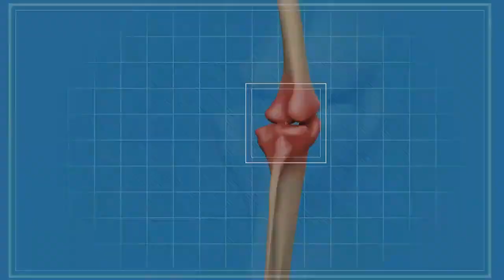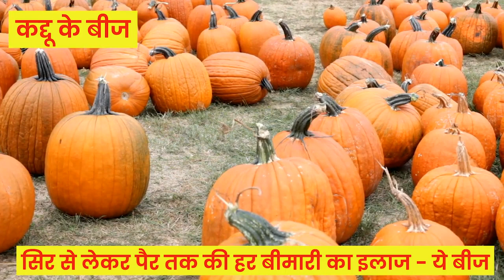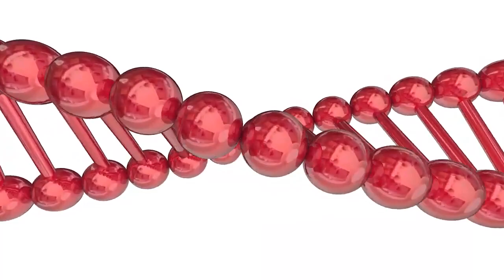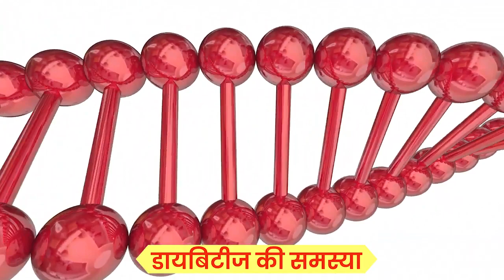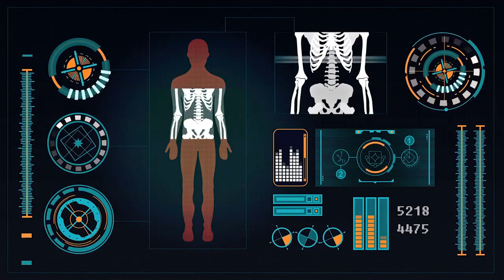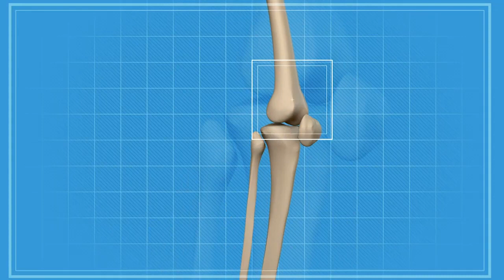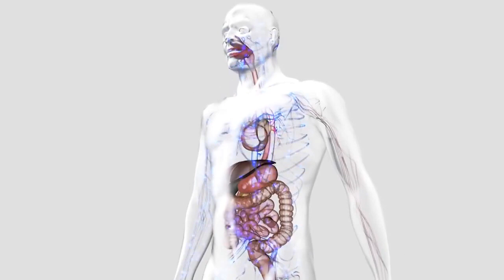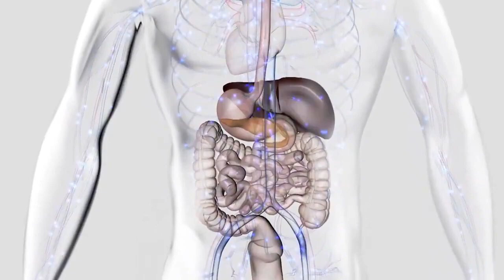सभी दवाइयो की बाप - नही होंगी डायबिटीज कोलेस्ट्रॉल पेट रोग मोटापा खून की कमी लिवर और दिल की बीमारिया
Joint हाथ व पैरों में सुन्नपन,नसों में दर्द, सुजन ब्लॉकेज वात रोग घुटने+कमर में दर्द 3 दिन में खत्म
joint pain बिलकुल ठीक knee pain jodon me dard,घुटनों में gap + घुटनों की ग्रीस बढ़ाने का आसान तरीका,घुटनो की ग्रीस बढ़ाने के लिए क्या खाएं?,घुटनों में गैप आ जाए तो क्या करना चाहिए?,घुटनों में गैप का आयुर्वेदिक इलाज,घुटनों में कट-कट की आवाज आना,घुटनो की ग्रीस कैसे बढ़ाएं,what is the main cause of joint pain?,what can i do to relieve knee pain?,joint pain all over

joint pain बिलकुल ठीक knee pain jodon me dard,घुटनों में gap + घुटनों की ग्रीस बढ़ाने का आसान तरीका,घुटनो की ग्रीस बढ़ाने के लिए क्या खाएं?,घुटनों में गैप आ जाए तो क्या करना चाहिए?,घुटनों में गैप का आयुर्वेदिक इलाज,घुटनों में कट-कट की आवाज आना,घुटनो की ग्रीस कैसे बढ़ाएं,what is the main cause of joint pain?,what can i do to relieve knee pain?,joint pain all over,नसों में दर्द,हाथ व पैरों में सुन्नपन,remedies,kaddu ke beej,diabetes treatment,cholesterol